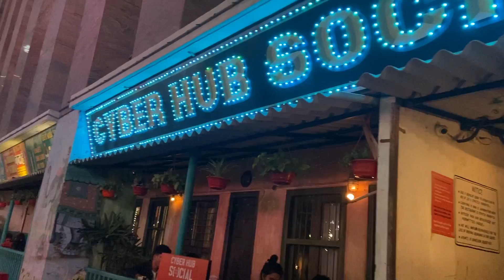A day at Cyber Hub | Cyber City | Delhi | Mizo Vlog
Just a random day at cyber hub/ Cyber City, Delhi.
Didn’t do anything phenomenal, just walked around and admired the beautiful place ☺️
Ps: the twins are 21 so you don’t need to worry!
Remember: Smoking is injurious to health and consumption of alcohol is bad for your health! 🚫🚫🚫🚫🚫🚫🚫🚫